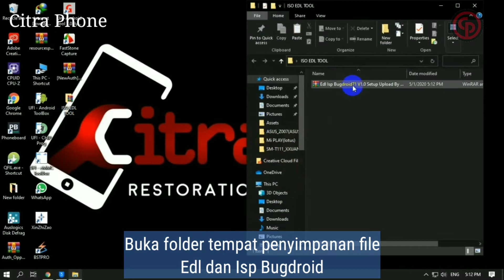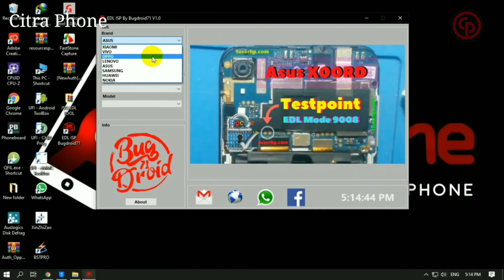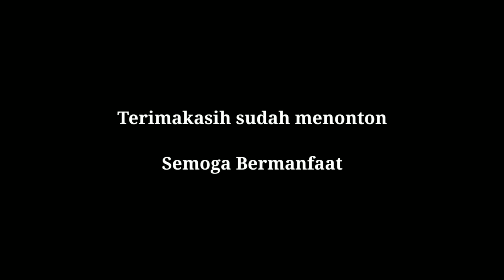isp and edl bugdroid 71 new update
Tool Bugdroid 71 adalah alat bantu service handphone yang menyediakan titik test point (edl) dan isp terbaik versi kami, yang perlu teman - teman coba. Kalau sebelumnya kami untuk mencari titik testpoint harus browsing dan memerlukan waktu yang tidak sedikit, dengan tool bugdroid71 sudah sangat membantu mempersingkat waktu. walaupun masih ada beberapa yang belum tersedia. Semoga isp and edl bugdroid71 new update dapat bermanfaat.